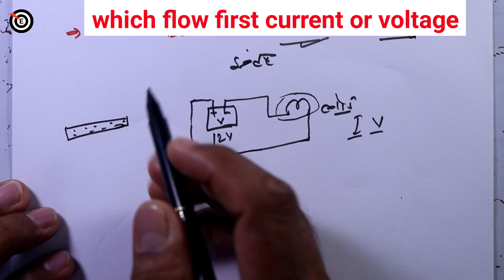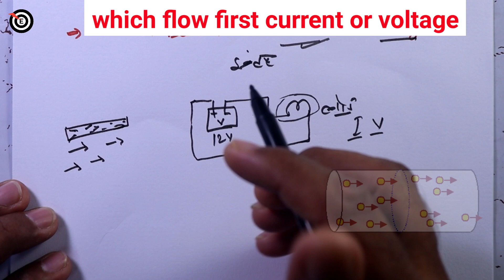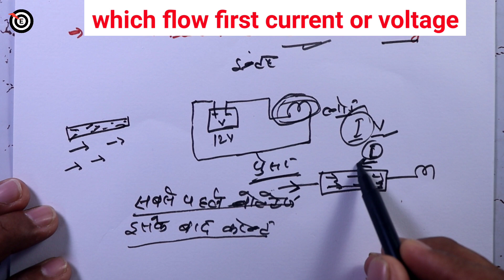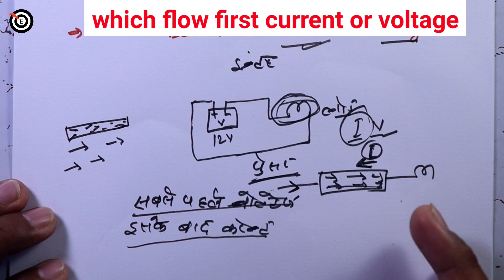पहले क्या आया करेंट या वोल्टेज | which flow first current or voltage | target electrician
Dosto aj ke is video me maine ye bataya hai ki pale keya aya current or voltage ye question interview me ap se pucha ja sakta hai aur kuch extra knowledge bhi diya hai What came first Current or Voltage,Which is first voltage or current,What comes first current or voltage mughe visvas hai ki apko ye video jarur help karega aur pasand ayega.
Thanks

Solved query :-
1- how to find the power factor
2- Which is first voltage or current
3- What comes first current or voltage
4- Can you have voltage without current
5- What is voltage when current is zero
6- How many amps is 220 volts

दोस्तों मेरा नाम R.k.Srivastav है आपका स्वागत करता हूं आपके ही चैनल "टारगेट इलेक्ट्रिशियन" में |